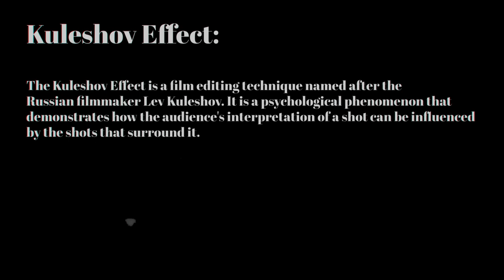The Kuleshov Effect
A video briefly explaining the Kuleshov Effect and showing examples of the effect.